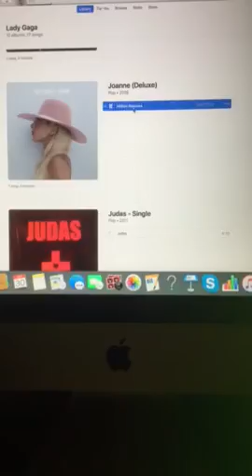The Riley King Radio Show at 6am